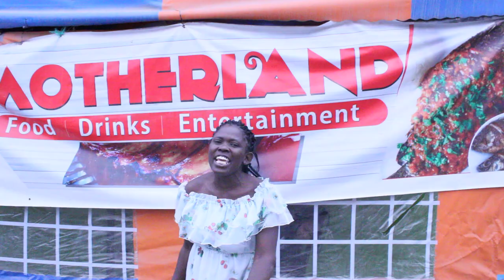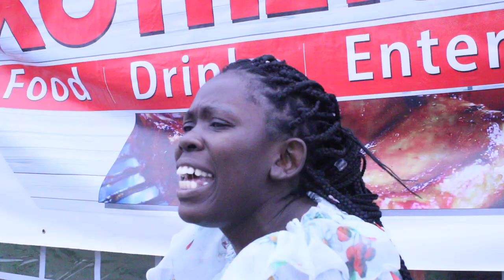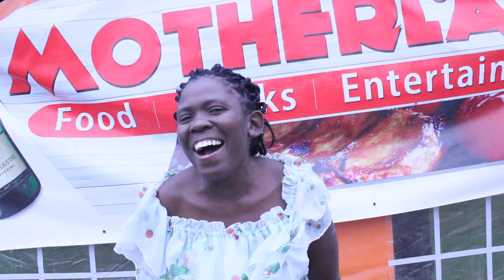Erection 2022 IMEKUA NGUMU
erection imekua hard ,we are so curious of the outcome
But lets maintain peace meanwhile